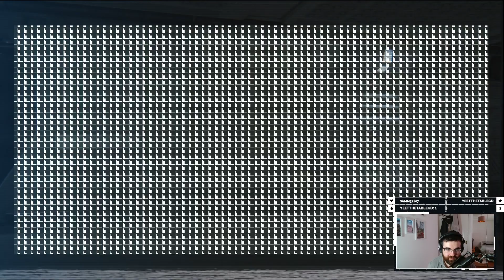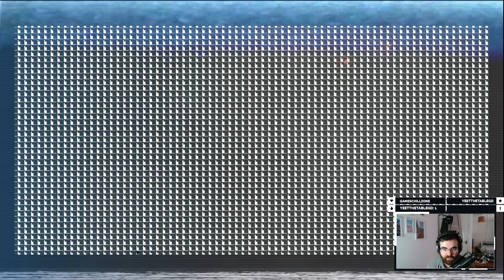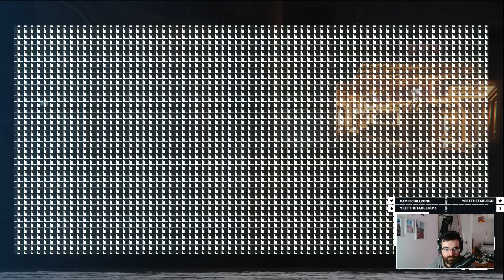BLASTING THE THING INTO SPACE! (Alien: Isolation Ep. 10)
Alien Isolation will have you curling up in the foetal position while it has its way with you... But now it's time for the GREATEST GAMER (tm) to give it a shot. Surely it can't be that scary?... Right?

Join us as we play through Alien: Isolation! We'll be playing the full story of Alien: Isolation over so head on over if you want to see my tears LIVE!

We stream games like Alien: Isolation from 10am - 3pm BST Monday through To Friday, so I might be live right now!

Enjoy... ALIEN: ISOLATION!!!

P.S: Be warned that this is a horror game, so if that isn't your thing then maybe give this one a miss!